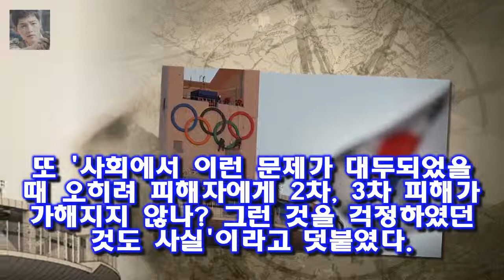서 .. 성추행 폭로한 서지현 검사 내 잘못 아닌 것 깨닫기까지 8년 걸렸다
서지현 통영지청 검사가 지난 2010년 서울 북부지검 소속이었을 당시 안태근 전 법무부 검찰국장(사건 당시 법무부 정책기획단장
후에 검찰국장까지 승진 후 퇴임)에게 성추행을 당했다고 TV에 출연해 공개적으로 폭로했다
현직 검사가 TV 인터뷰에 나와 조직 내부에서 일어났던 일을 폭로하는 것은 매우 이례적이다
서 ..

MBN스타 손진아 기자] 이재원이 무한도전을 통해 H.O.T 이재원 H.O.T. 재결합 소감 팬들에 감사·죄송...노력하겠다(전문) :
한국장학재단 사회지도층 멘토링 대학생 멘티 3000명 모집  등록 : 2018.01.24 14:17 수정 : 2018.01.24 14:18 지난해 보다 선발인원 307명 늘어:
세바퀴 걸스데이 민아에 대한 조형기의 나쁜손과 제작진의 무능력  차라리 대본이었다고 하더라도 이휘재가 이런 개그감을 발휘했다면 어땠을까요 ? 확실히 가슴이나 엉덩이 같은 민감:
서지현 검사는 누구?. 이달의 검사 여성인권 디딤돌상 수상한 특수통 지난 2007년 경남 통영에서 발생한 여관 강도사건의 범인을 공소시효 6시간을 남기고 검거한 공로였다:
댄싱9 6회 - 팀배틀 블루아이팀의 승리  ( 자세한 평가는 저번 주 포스팅을 참조해 주세요 )  영화감독이기 때문에 스토리텔링적인 관점에서 봤는데  도입부 스토리가 정말 좋:
[★밤TV]동상이몽2 최수종♥하희라 변함없는 25년차 잉꼬부부- 스타뉴스  늘 한결같은 두 사람의 비결은 서로를 배려하는 역할 분담인 듯하다: